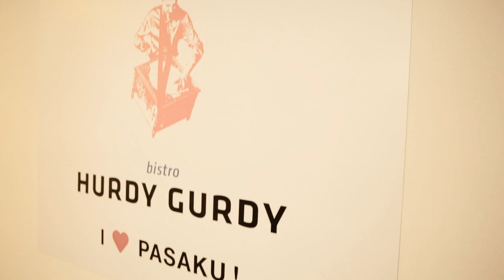[theBRIDGE] ZITTEN.짙은- "SECRET" @ HURDY GURDY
인디투고가 배아파 낳은 공개방송, 더브릿지

Artist.  ZITTEN.짙은 "Secret"
the 7th BRIDGE @ HURDY GURDY